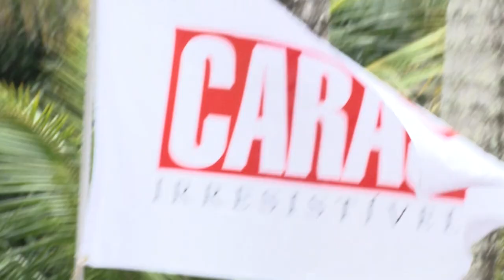Vitória Strada: "As melhores coisas da vida não são planejadas"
Atriz passou pela Ilha de CARAS, falou sobre sua estreia em Tempo de Amar, elogia Toni Ramos e convida para conferir a entrevista completa na revista CARAs desta semana